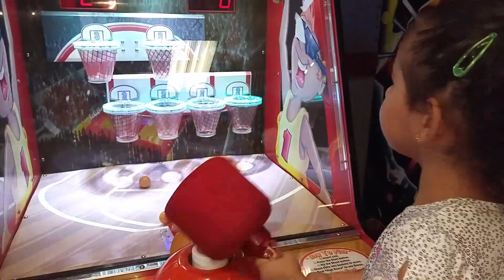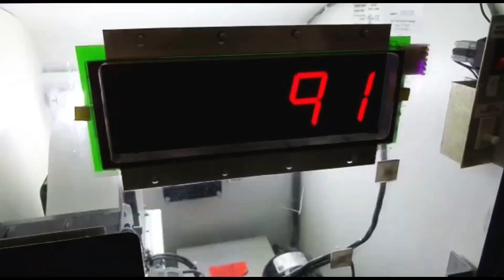Chuck E Cheese Family Fun Indoor Games and Activities for Kids Children Play Area FUNATHOMETV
We had a family fun time going to Chuck E Cheese! Indoor play Area for Children where a Kid can be a kid! There are many games and activities for kids like car racing, basketball, mini carousel, horse races, and even dog eating balls pit game! After playing a fun game, you get tickets and could trade in to win a prize!

UNBOXING PAW PATROL TOYS and Friends Surprise Egg Paw Patrol Rescue ! Let's Play and Have Fun FunAtHomeTV

GIANT JENGA like Wooden Tumbling Tower Family fun game for kids Kinder Egg Surprise Toys FunAtHomeTV

Thomas and Friends Surprise Eggs in the sand at the Beach MINNIE DORY NEMO Family FunAtHomeTV

THE SECRET LIFE OF PETS Mc Donalds Happy Meal Blind Bags with Toy & Egg Surprises FunAtHomeTV

Finding Dory See Search Game Family Fun Hide and Seek Toy for Kids Egg Surprise FunAtHomeTV